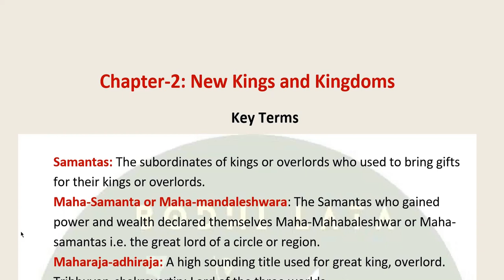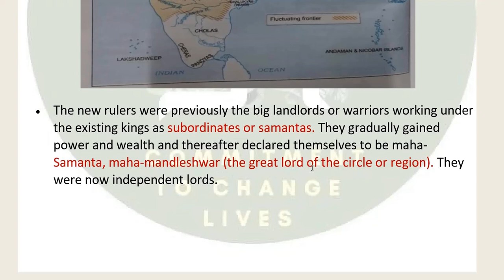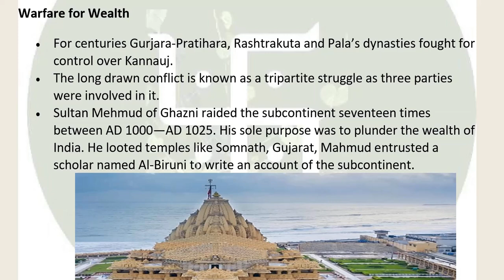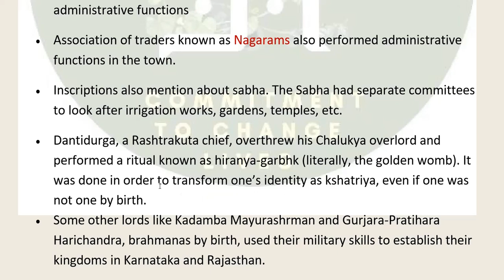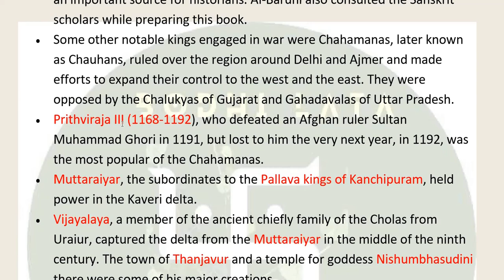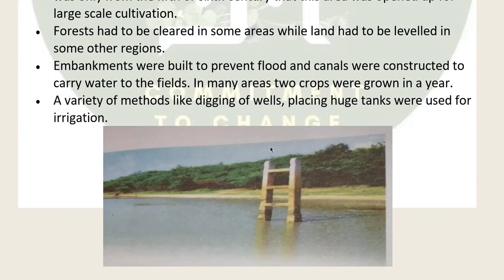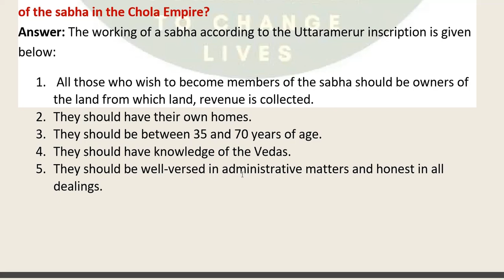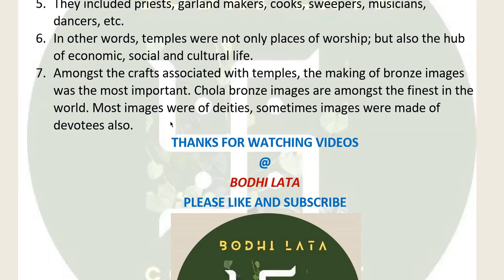Chapter 2 New Kings and Kingdoms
This video discussed about the new dynasties emerged between seventh and tweofth centuries in the Indian subcontinent.